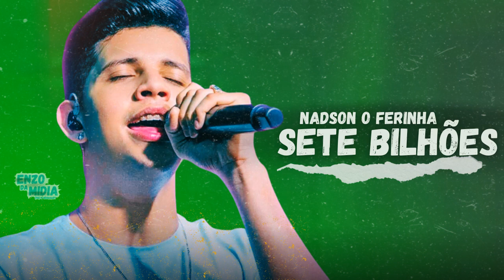NADSON O FERINHA - SERESTA ATUALIZADA MAIO 2024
Fale Conosco ! 🎬
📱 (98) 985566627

    "Deus está no controle de tudo"

tags ignorem:nadson o ferinha enxoval, nadson musica nova, nadson o ferinha sinal, Nadson ferinha 2024, nadson ferinha atualizado, nadson ferinha oi balde, nadson o ferinha antigas, Nadson ferinha abril